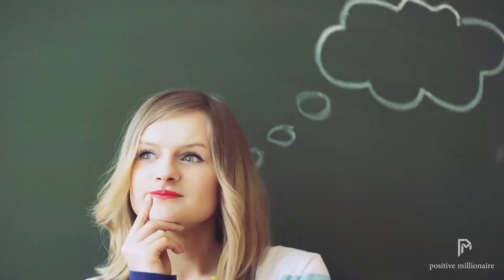POWER OF SUBCONSCIOUS MIND. SADGURU. 2020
IF YOU THINK IF THIS VIDEO CAN HELP SOMEONE ',  PLEASE .   SHARE IT.

OUR MOTIVE IS TO CHANGE PEOPLE'S LIVES THROUGH LIFE CHANGING INSPIRING VIDEOS WITH HIGH END QUALITY SPEAKERS 😍

1)This video has no negative impact on the original
works
2)This video is also for teaching and inspirational
Durnoses
3 ) It is not transformative in nature.
 Positive millionaire does not own the
rights to these images, videos and audio files. They
with the intent of educating and motivate others.by